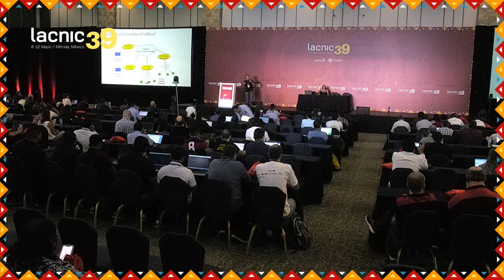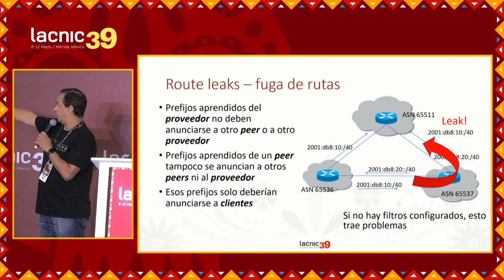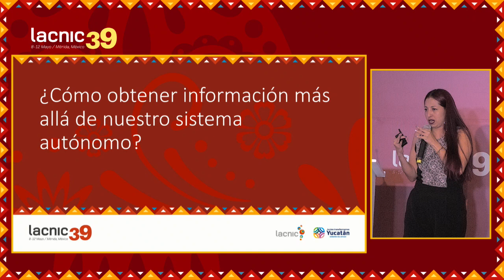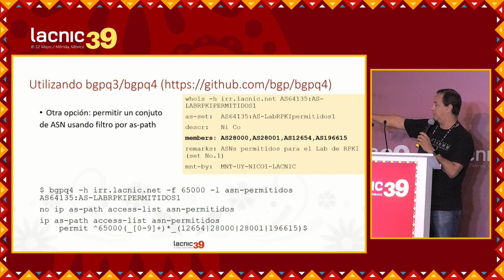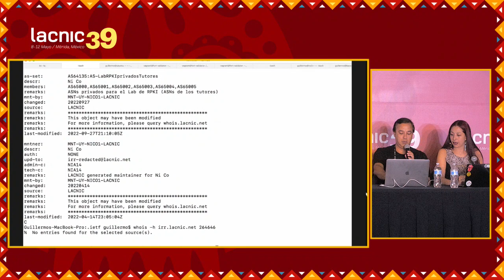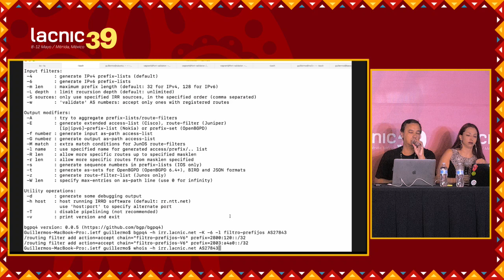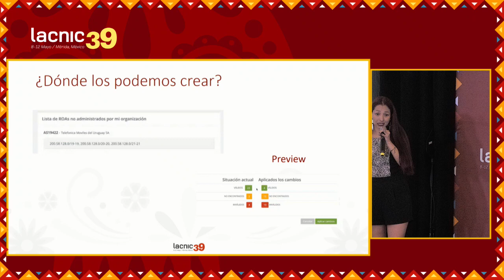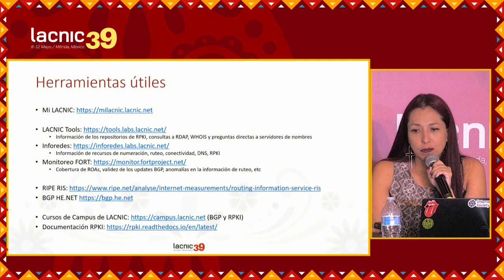Uso do RPKI e IRR para a operação de redes